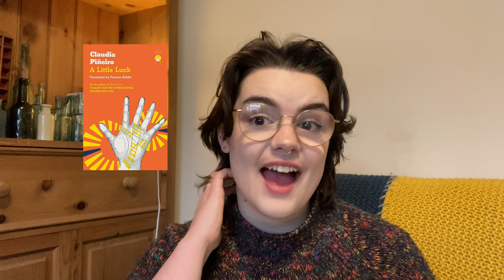International Booker 2024 Predictions!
Books mentioned:

Kibogo by Scholastique Mukasonga, translated by Mark Polizzotti
Our Lady of the Nile by Scholastique Mukasonga, translated by Melanie Mauthner
A Little Luck by Claudia Pineiro, translated by Frances Riddle
My Work by Olga Ravn, translated by Sophia Hersi Smith and Jennifer Russell
My Heavenly Favourite by Lucas Rijneveld, translated by Michele Hutchison
Beyond the Door of No Return by David Diop, translated by Sam Taylor
The Physics of Sorrow by Georgi Gospodinov, translated by Angela Rodel
Austral by Carlos Fonseca, translated by Megan McDowell
Pink Slime by Fernanda Trias, translated by Heather Cleary
Mild Vertigo by Mieko Kanai, translated by Polly Barton
You Dreamed of Empires by Alvaro Enrigue, translated by Natasha Wimmer
Fresh Dirt From the Grave by Giovanna Rivero, translated by Isabel Adey
The Most Secret Memory of Men by Mohamed Mbougar Sarr, translated by Lara Vergnaud
Birth Canal by Dias Novita Wuri, translated by the writer
Ultramarine by Mariette Navarro, translated by Cory Stockwell

TBR: 142

Also my pronouns are they/she!